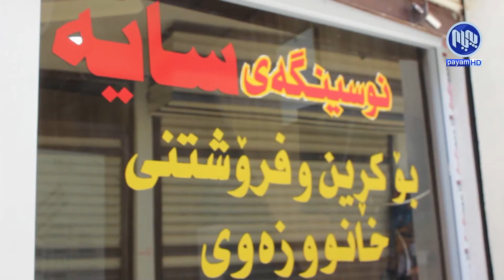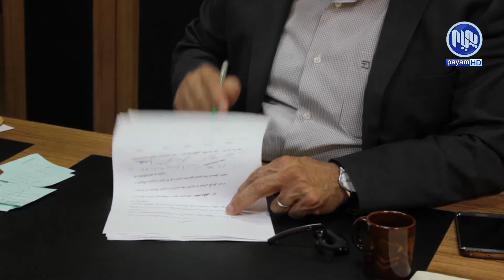نزیكه‌ی چوار هه‌زار خێزان له‌قه‌زای ده‌ربه‌ندیخان خانوه‌كانیان بێ تاپۆن